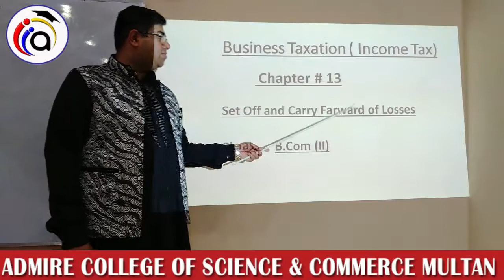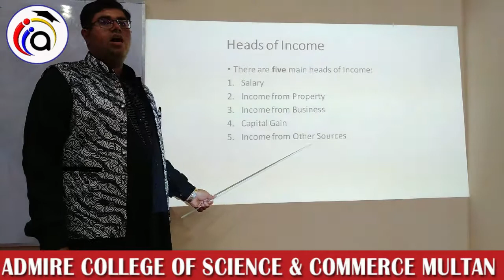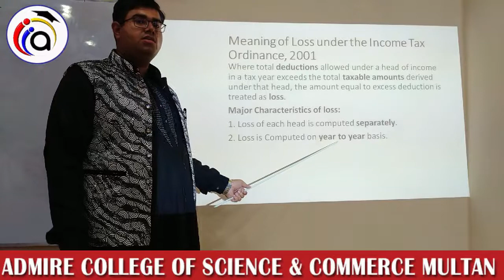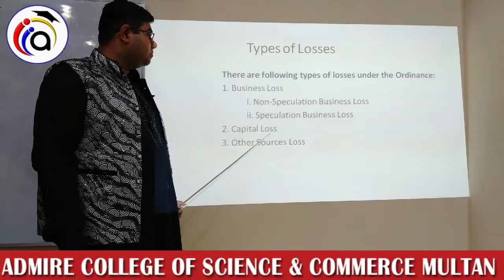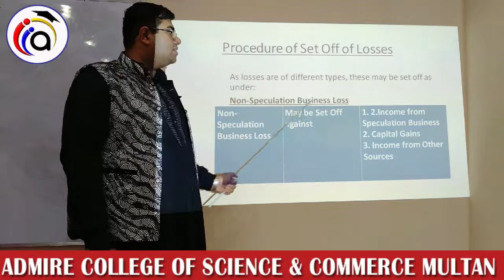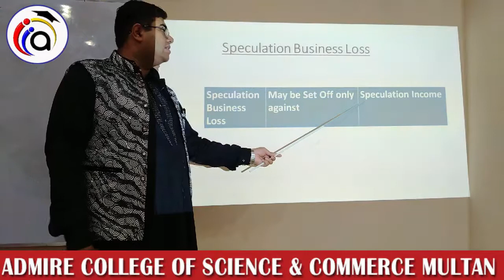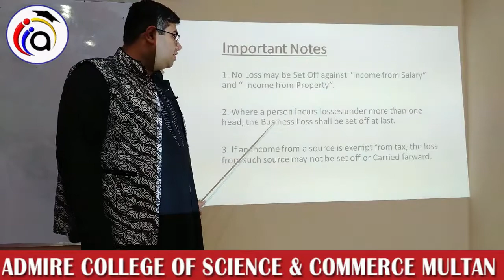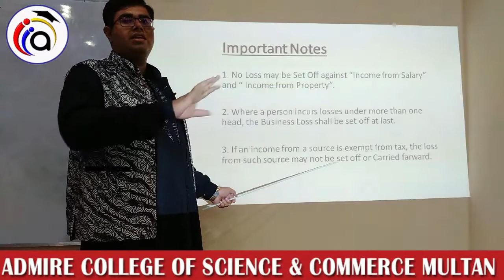B COM 2 CHAPTER 13 REVESION